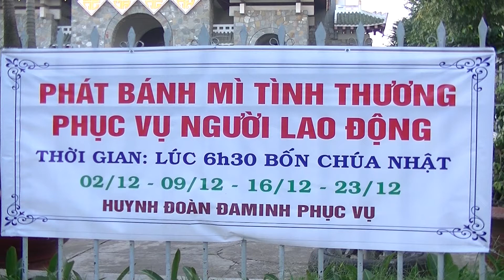HUYNH ĐOÀN ĐAMINH. GX. KẺ SẶT - PHÁT BÁNH MÌ CHO NGƯỜI LAO ĐỘNG - 09. 12. 2018